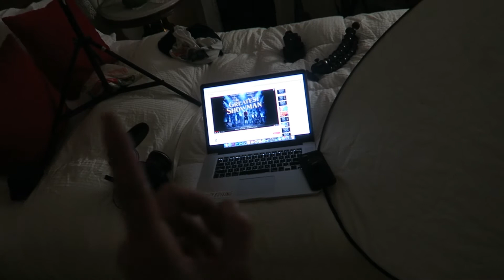PHOTOSHOOT In My Bedroom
How I make my videos:
Main Camera: Canon 70D
Vlog Camera: Canon G7x & GoPro Hero 4
Audio: Rode NTG2 into Tascam DR-40
Lighting: a big frickin umbrella